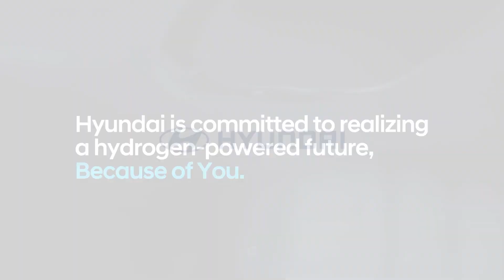Corea del Sur apuesta por los vehículos de hidrógeno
La movilidad del hidrógeno avanza con celeridad en Corea del Sur por el propio impulso que le da el país asiático, que ha decidido convertirse en la primera potencia mundial en esta tecnología limpia. Como marca coreana, Hyundai ha alineado su estrategia con su país de origen para liderar los avances en la movilidad con hidrógeno.

En la actualidad, Corea del Sur es el país líder en el mundo en vehículos eléctricos de pila de combustible de hidrógeno, con 2.000 unidades circulando por sus carreteras en 2018. Pero más allá de su apuesta por este tipo de movilidad personal, el país asiático está adoptando toda una serie de medidas para avanzar hacia una verdadera sociedad del hidrógeno. En el campo del transporte de personas, hasta siete ciudades del país cuentan con autobuses propulsados por hidrógeno, lo que supone una importante reducción en la emisión de partículas y gases contaminantes.

Asimismo, el país asiático está desarrollando un ambicioso plan para reemplazar las antiguas locomotoras diésel por trenes de hidrógeno de última generación, mientras que en el campo del transporte marítimo, está fomentando el empleo de barcos con esta misma tecnología para recortar de manera drástica la contaminación en los océanos.

Al mismo tiempo, los planes del Ejecutivo coreano pasan por potenciar el uso de este combustible alternativo tanto en los hogares como en la industria y la actividad comercial. Por ese motivo, está considerando la idea de construir una red de tuberías por todo el país para transportar el hidrógeno por todos los rincones del territorio.

En este contexto de liderazgo mundial, Hyundai está dando pasos de gigante para convertirse en el mayor productor de soluciones de movilidad basadas en la tecnología de la pila de combustible de hidrógeno. Como explica en este mismo vídeo el Dr. Saehoon Kim, vicepresidente senior y jefe del Centro de Pila de Combustible de Hyundai Motor Company, “la hoja de ruta del hidrógeno de Hyundai se alinea con el plan de infraestructuras de Corea del Sur”. En este sentido, “Hyundai estima producir en masa alrededor de 500.000 vehículos eléctricos de pila de combustible en 2030”.

Fruto de esta preocupación por la movilidad limpia, Hyundai lanzó al mercado, en 2013, el primer vehículo de pila de combustible de hidrógeno producido en serie, el ix35 Fuel Cell, comercializado en un total de 18 mercados seleccionados de Asia, América y Europa. Sólo cinco años más tarde, en 2018, la firma coreana presentaba su vehículo de hidrógeno de segunda generación, el Hyundai NEXO, con una autonomía eléctrica de 609 kilómetros y un tiempo de repostaje de apenas cinco minutos.

El siguiente paso en la estrategia del hidrógeno de Hyundai pasa por dar viabilidad a su vehículo pesado para el transporte de mercancías, el H2 Xcient, capaz de recorrer hasta 400 kilómetros en modo eléctrico. Para avanzar en su desarrollo, la compañía ha llegado a un acuerdo con las autoridades suizas para poner en circulación un total de 1.600 camiones por las carreteras del país europeo en 2025, que servirán para reducir más de 100.000 toneladas de CO2 al año (65

toneladas por camión). El proyecto, que ya está en marcha, será llevado a cabo por la compañía Hyundai Hydrogen Mobility, compartida por Hyundai Motor Company y H2 Energy.